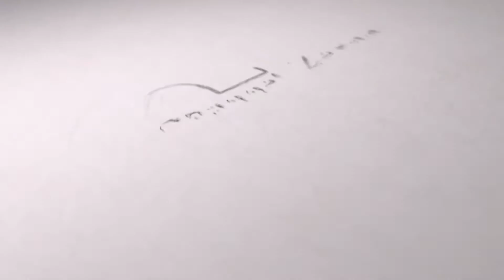সরকারি খাল পুনুরুদ্ধারের দাবিতে বুরুন্দীবাসীর মানববন্ধন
নারায়ণগঞ্জ বন্দরের কলাগাছিয়া ইউনিয়নের বুরুন্দি গ্রামের সরকারি খাল পুনরুদ্ধারের দাবিতে মানববন্ধন করেছে এলাকাবাসী। সোমবার বেলা ১১টায় স্থানীয় ঘারমোড়া প্রধান সড়কে অবস্থান করে এ কর্মসূচী পালন করে অংশগ্রহণকারীরা। মানববন্ধনে বক্তারা বলেন, বুরুন্দি গ্রামের হাজী ইয়ার হোসেন ও সুমন প্রধান নামে দুই ব্যাক্তি সরকারি খাল দখল করে সেখানে বাড়ি-ঘর এমনকি অবৈধ ব্যবসা প্রতিষ্ঠান গড়ে তুলেছেএ সরকারি খালের উপর বিল্ডিং নির্মাণ করে সরকারের মোটা অংকের রাজস্ব গচ্ছা দিচ্ছে। সর্বোপরি তাদের দখলদারিত্বের কারণে এলাকার সুষ্ঠ ড্রেনেজ ব্যবস্থা ব্যাহত হয়ে আছে। এই ড্রেনেজ ব্যবস্থার অভাবে সামান্য বৃষ্টি হলেই বৃষ্টির পানি আটকে এলাকায় কৃত্তিম বন্যা দেখা দেয়। জন সাধারণের তখন আর চলাচলের কোন উপায় থাকেনা। ভুক্তভোগীরা এ ব্যাপারে প্রশাসনের উর্দ্ধতন মহলের তদন্তপূর্বক ব্যবস্থা গ্রহণের দাবি জানান।